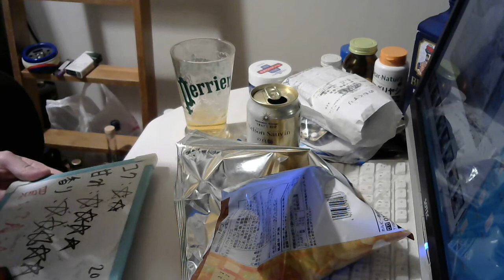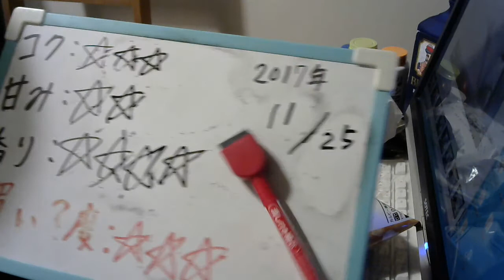酒好きな元新潟人の飲酒動画 part1418 ネルソン・ソーヴィンの真髄【生ビール】